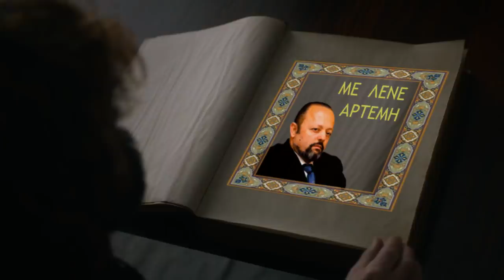Ε, όχι κι έτσι - Επ6 (GoT)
Μια σειρά βίντεο στην οποία οι πρωταγωνιστές κινούνται σε ένα παράλληλο, πιο σάπιο, σύμπαν.